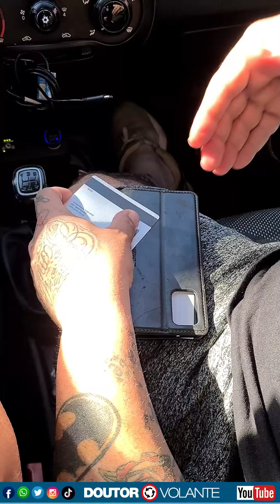DICA TOP DE BALIZA 2023 DR.VOLANTE AUTO ESCOLA ON-LINE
Passe de primeira no exame do detran faça igual a mais de 1000 pessoas, e venha passar no EXAME DO DETRAN de primeira !

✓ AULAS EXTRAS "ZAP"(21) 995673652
LINK DOS COPATROCINADORES ABAIXO !

Vídeos feitos para ajudar alunos a conquistar a tão sonhada CNH !!!
JULIO DANTAS.
PROFESSOR PRÁTICO E TEÓRICO.